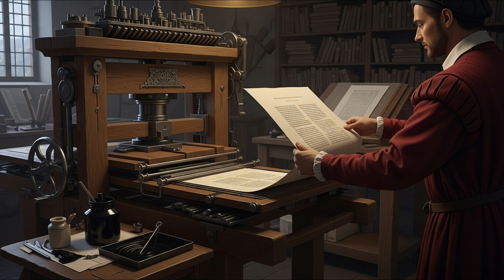Timeline of Human Inventions That Changed the World Forever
Discover the fascinating timeline of human inventions that transformed our world forever. From the discovery of fire 1.5 million years ago to the development of artificial intelligence today, this documentary explores the groundbreaking innovations that shaped human civilization. Journey through time as we examine how inventions like the wheel, printing press, steam engine, and internet revolutionized the way we live, work, and connect with each other.

In this comprehensive video, we explore the most pivotal moments in human innovation history. Learn how ancient inventions like writing and agriculture laid the foundation for modern society, how the Industrial Revolution powered unprecedented progress, and how digital technology continues to reshape our future. Each invention represents a turning point in human development, from Alexander Graham Bell's telephone to Tim Berners-Lee's World Wide Web, and discover why these breakthroughs matter more than ever in today's rapidly evolving world.

Whether you're a history enthusiast, technology lover, or simply curious about human progress, this timeline of inventions offers fascinating insights into our species' greatest achievements. We cover everything from prehistoric tools to cutting-edge innovations like CRISPR gene editing and quantum computing. Understanding the history of human invention helps us appreciate the accumulated genius of countless generations and inspires us to imagine what comes next.
If this video taught you something new or got you thinking, consider leaving a like.